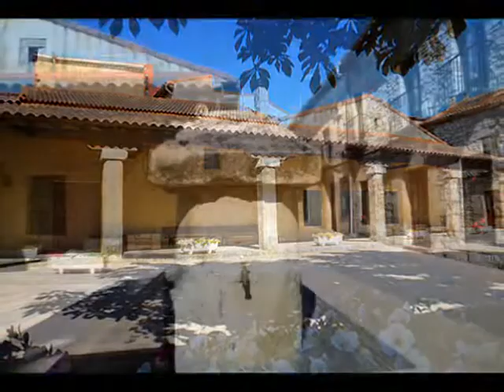CIUDAD ENCANTADA DE TAMAJÓN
Senderismo en la provincia de Guadalajara para conocer la Ciudad Encantada de Tamajón. Toda la información y el guión del paseo
27/6/2022 Tamajón, Guadalajara